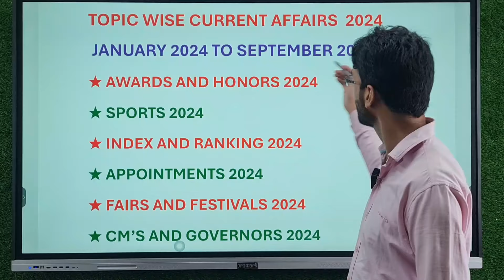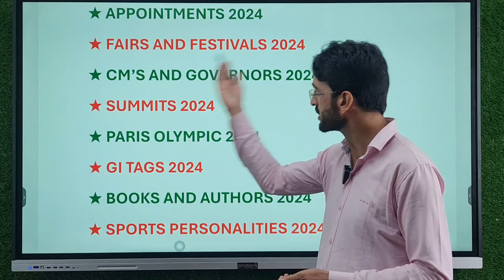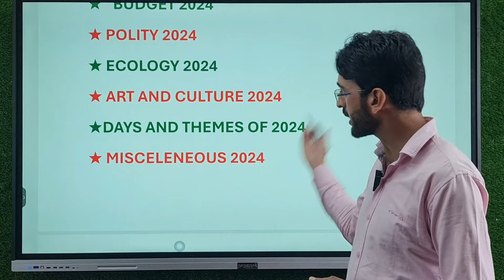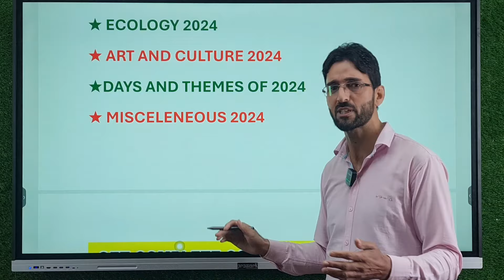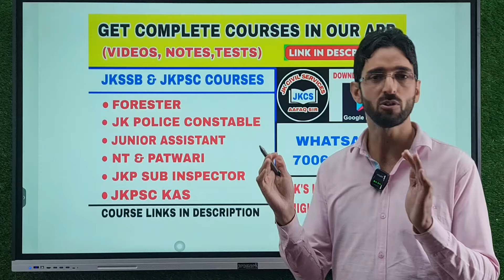JKP CONSTABLE 2024 - SYLLABUS DISCUSSION - CURRENT AFFAIRS